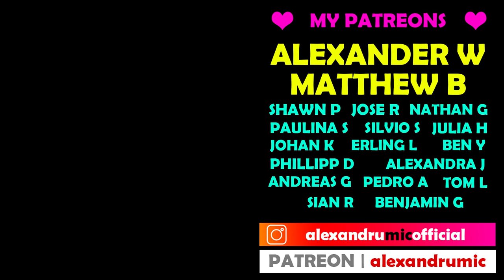Americans react to Eurovision 2011 Slovenia Maja Keuc No One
If you would like to join our Facebook Group and vote on polls